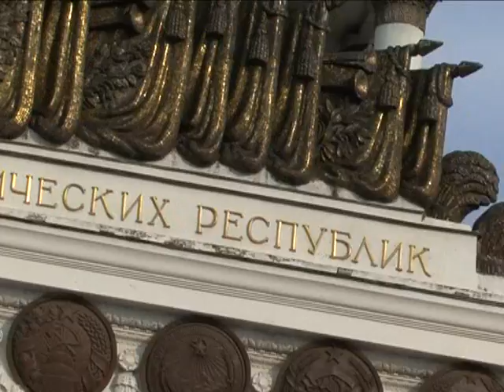Наталья Лазурная (Лазурный берег) - Live 26-06-2011 - Moscow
ВВЦ (ВДНХ)

Прозвучат:
1. Хочу я замуж
2. Москва